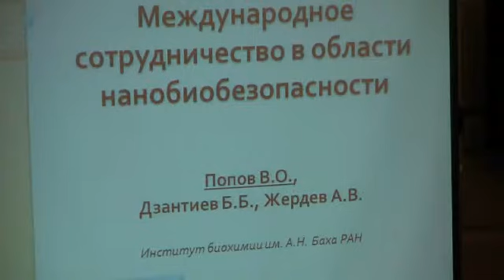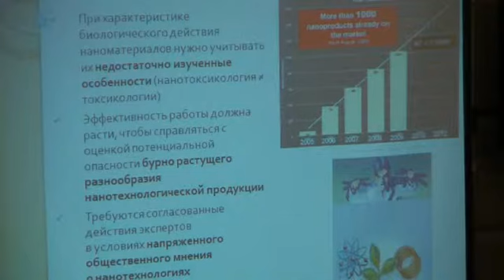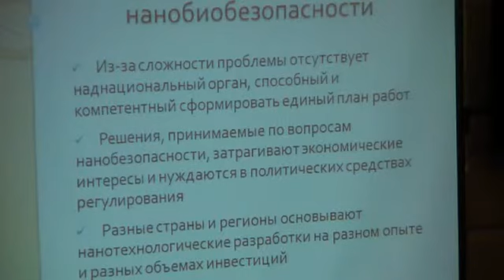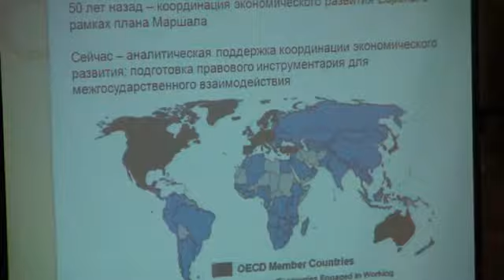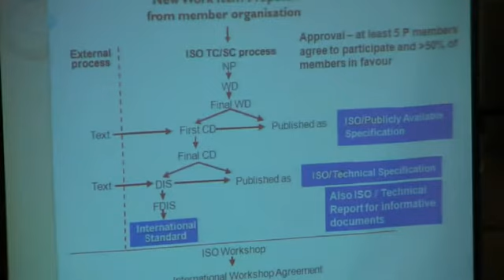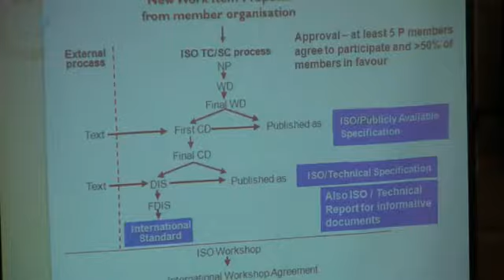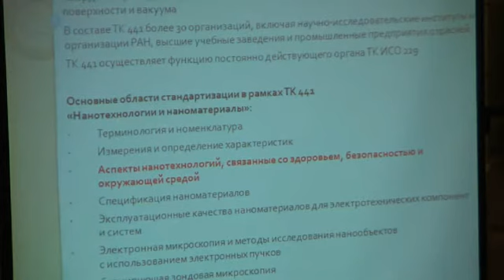Сотрудничество в области нанобезопасности_1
"Мир биотехнологии 2011"
ПРОБЛЕМЫ БИОБЕЗОПАСНОСТИ
"Международное сотрудничество в области нанобезопасности"
Попов В.О., профессор, директор Института Биохимии им. Баха РАН